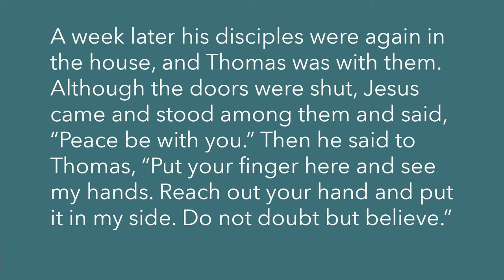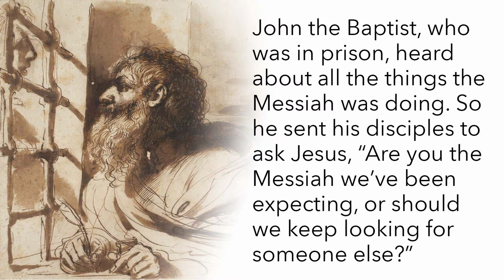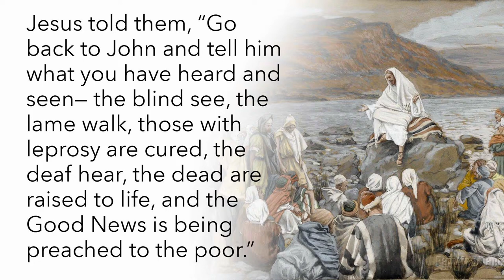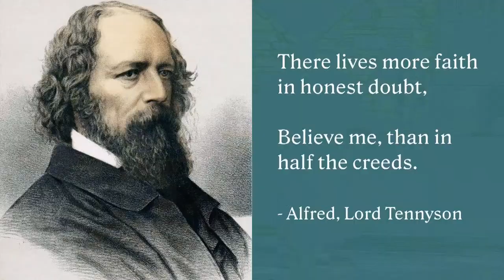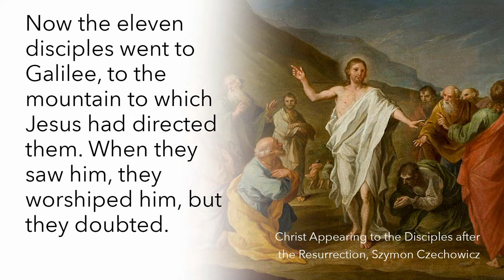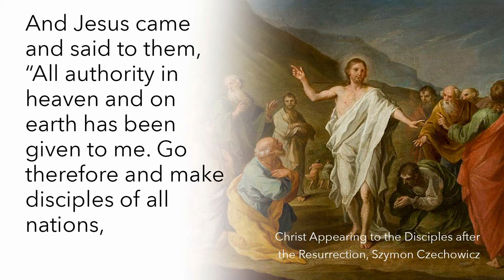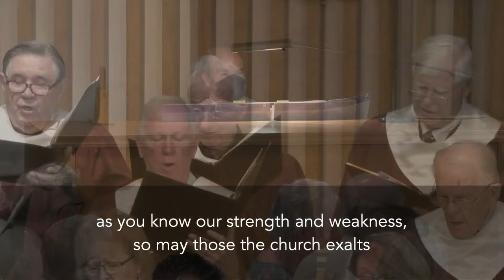Covenant Presbyterian Church: April 14, 2024